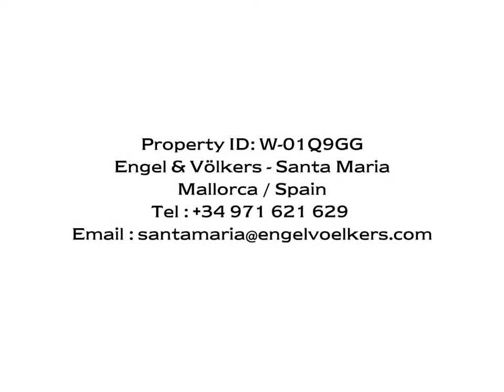Charming villa close to Palma in Sa Planera - Engel & Völkers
Property set in a quiet residential area, near international schools, shopping centers and 10 minutes from Palma. The house is currently distributed on one level, and provides an open plan lounge dining room with fireplace and fully fitted kitchen, laundry room, four bedrooms, three bathrooms, including two en suite. Outdoors it offers a landscaped garden, salt water swimming pool, external kitchen and barbeque area and double garage. Further features: oil central heating, partially air-conditioned and permission for building a 5th bedroom on a second level with private access.